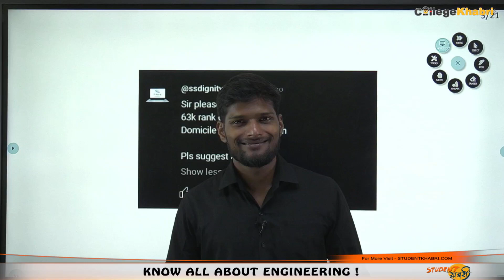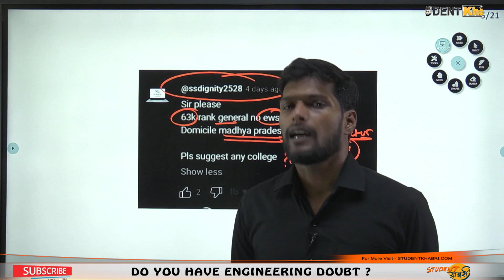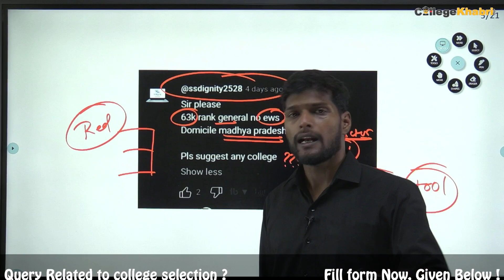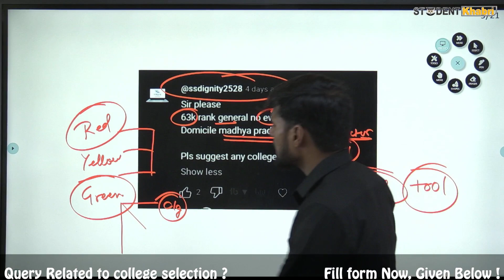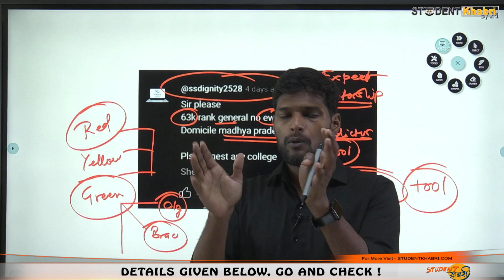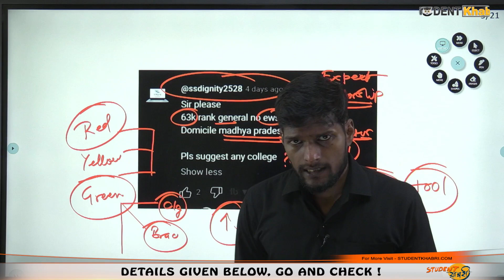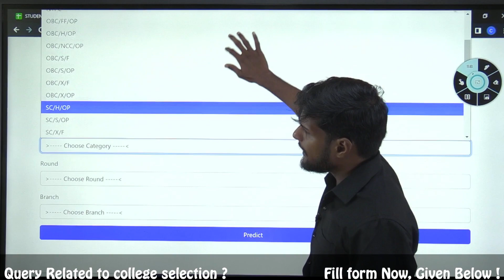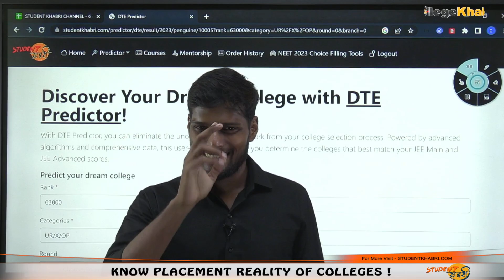MP DTE Counselling 2023 || कौन कौन से College Target कर सकता हूं? || Choice Filling Order